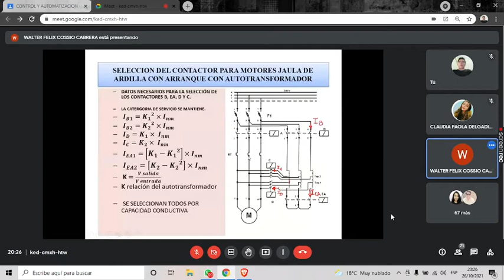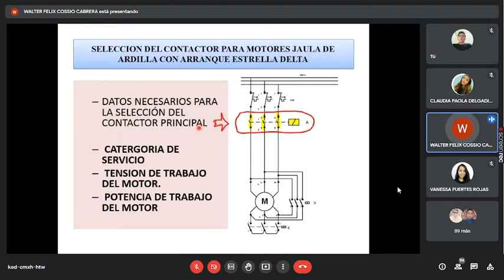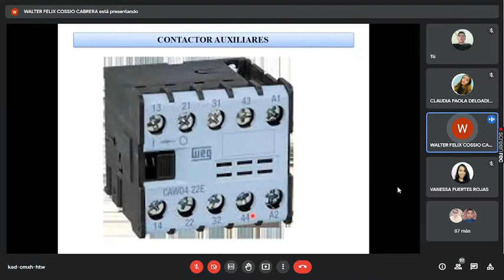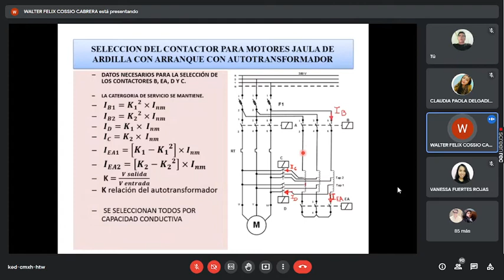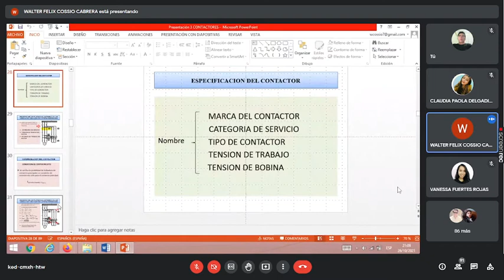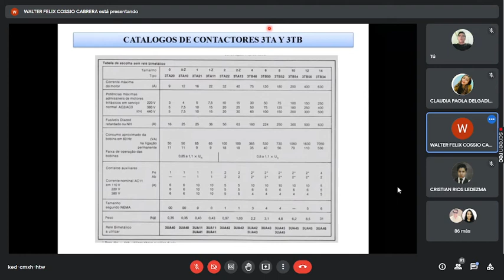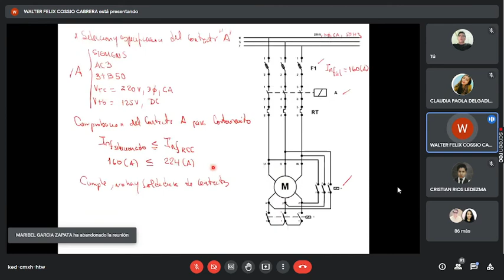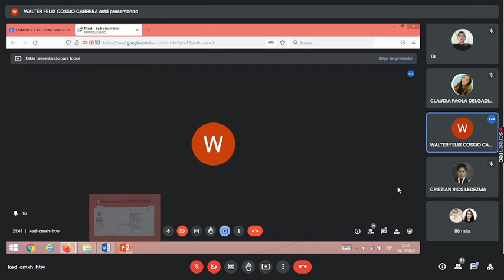CTRL Y AUTOMAT IND 26oct2021